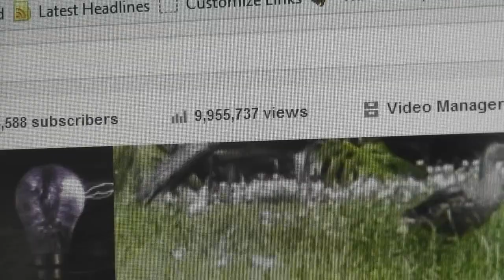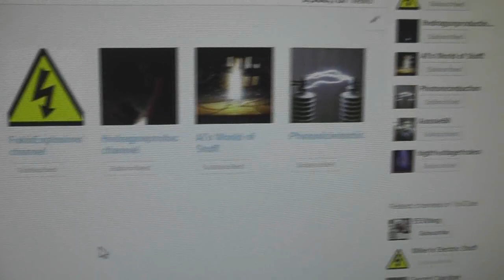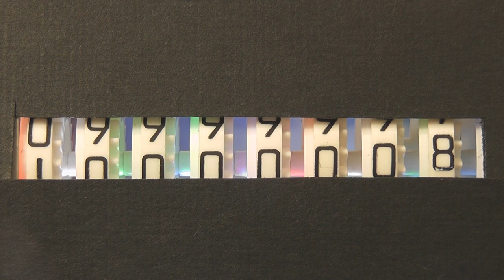10 Million Views !! Thank you viewers 10 000 000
Tried to upload this video yesterday but that got interrupted when a 33 kV OCB failed in a local grid substation and we and 10,000 other customers lost power for 5 hours and I had to get to work investigating the course.

Unfortunately no footage - not allowed. ( but serious damage )

My view count has been sitting on 9,955 737 for the last 4 days, must be a glitch with the new Google + drama's and all the associated loss of features. It will be very close or already clicked over.

Thank you all, for watching my video's. Like them, or not, and commenting.
It is great that a hobby which I did many years before YouTube existed, can be shared with the rest of the world, and also great friends are made and knowledge is shared via the internet.
This hobby also includes blowing up stuff.

A few arcs and sparks are attached for your entertainment.

High Voltage is used here and appropriate isolation procedures are in place.